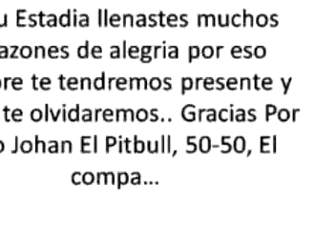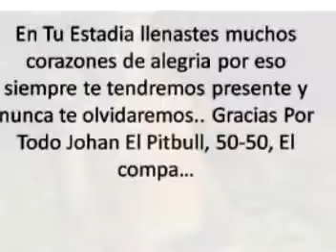Johan 50 El Pitbull